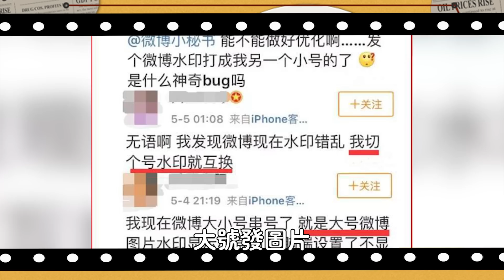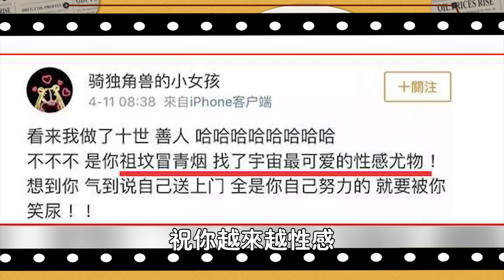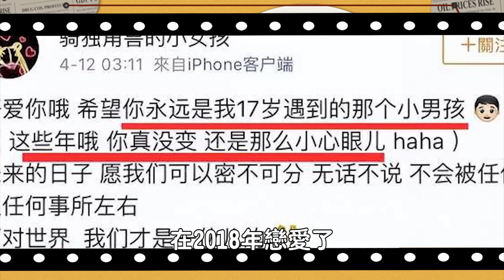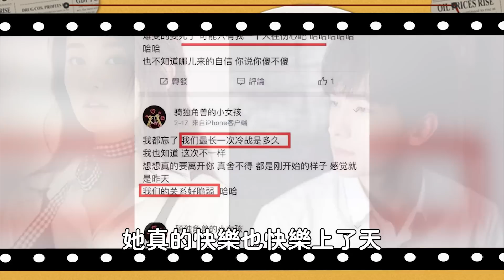睡了宋茜睡熱巴，“吸血”鄭爽跪舔富婆，頂流楊洋明碼標價“一條龍服務”過程全曝光，竟然還有人心疼他？